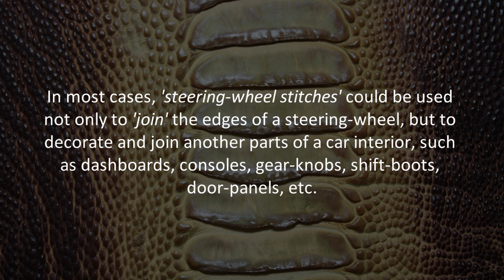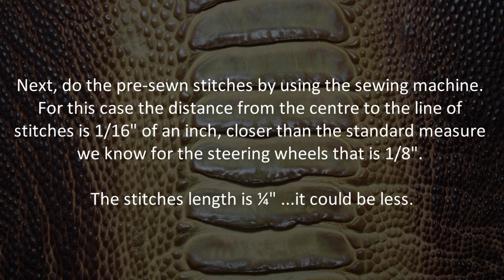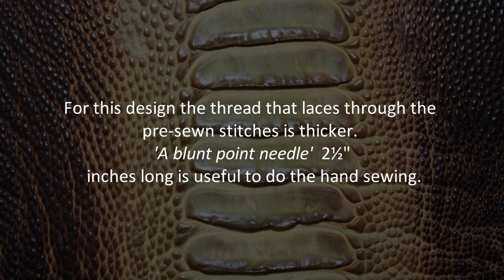Hand Sewing a Car Door Panel - Auto Upholstery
Hand sewing techniques can also be used to join not only steering-wheel covers but another different upholstery projects, such as car door-panels, dashboards, office tables, etc.
This video shows a way to customize a car door-panel using this technique. The 'diamond look' Euro-stich was used to assemble or put together the leather pieces.
I hope you to improve this method by creating new designs and combinations of your own inspiration.

Cesar